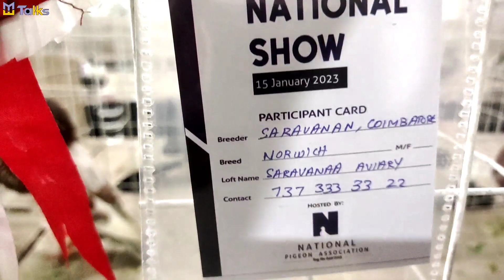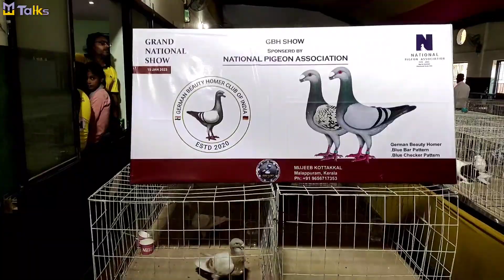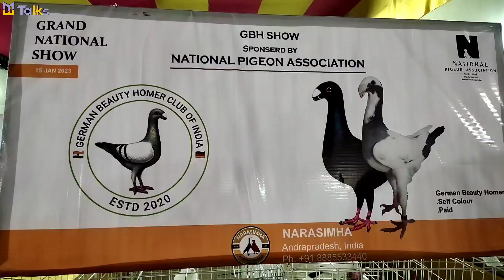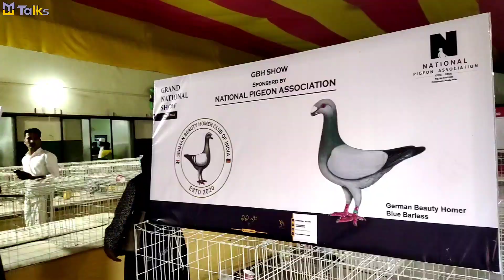GRAND NATIONAL SHOW 2023 @TAJ AUDITORIUM-MALAPPURAM/ NATIONAL PIGEON ASSOCIATION/ Me Talks / PART -2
GRAND NATIONAL SHOW 2023 AT TAJ AUDITORIUM - MALAPPURAM / NATIONAL PIGEON ASSOCIATION / PART - 2